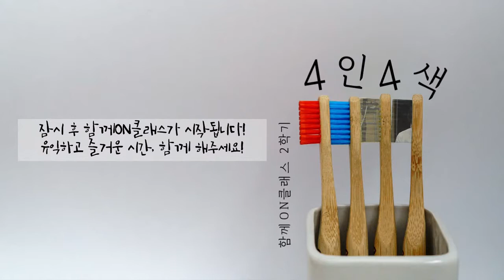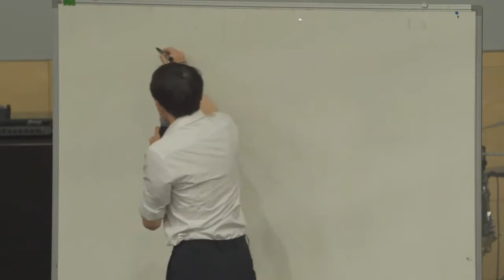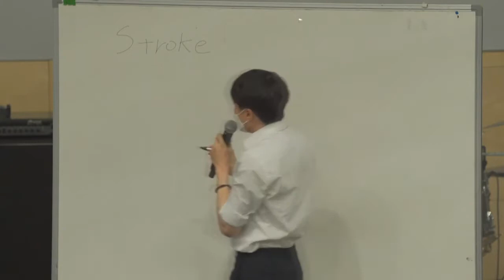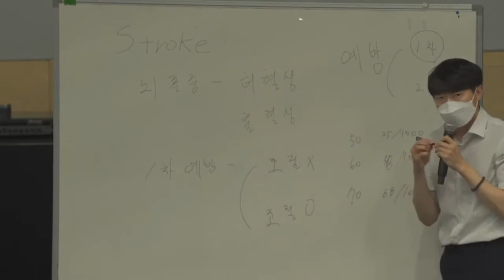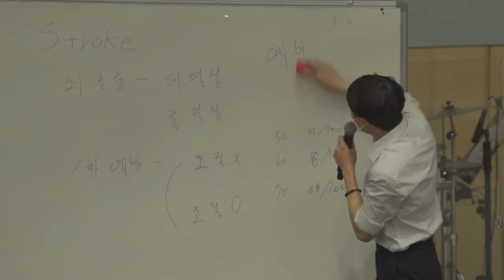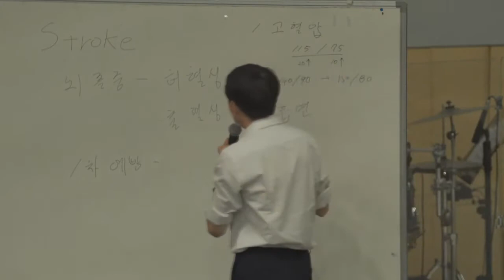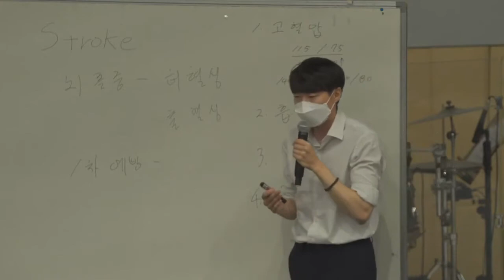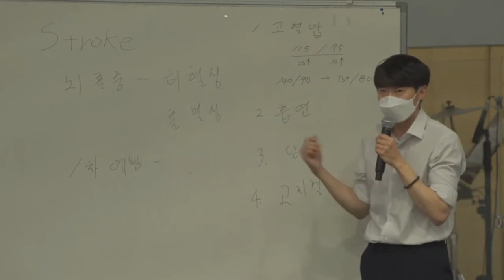함께ON클레스(1) 뇌졸중_김민지 전문의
함께ON클레스가 시즌 1을 시작합니다!!
첫번째 강의는 신경과 전문의 김민지 원장님과 함께
'뇌줄종'에 대한 즐겁고 유익한 강의로 준비했습니다^^
함께ON클레스는 매주 2부예배 후 바로 진행됩니다!